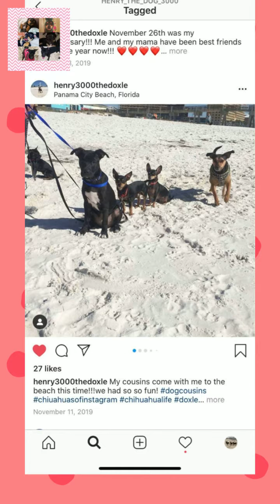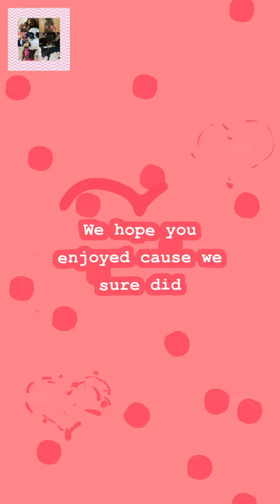Crazy Chihuahua lady with six dogs on a camping trip